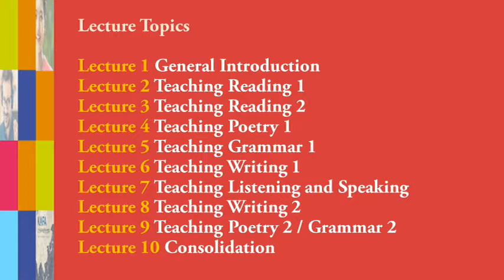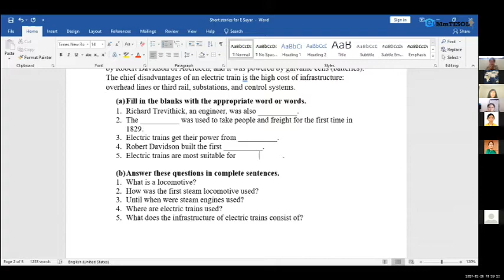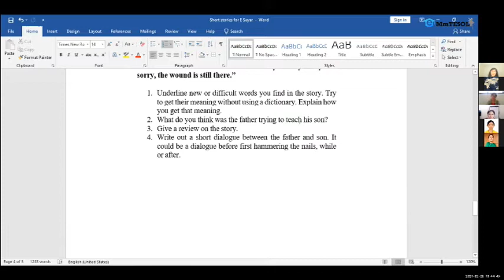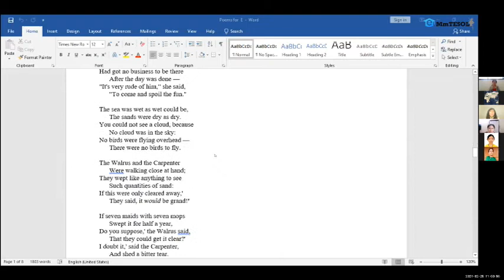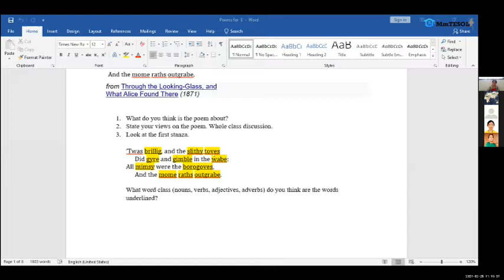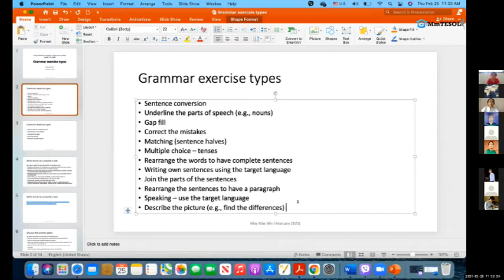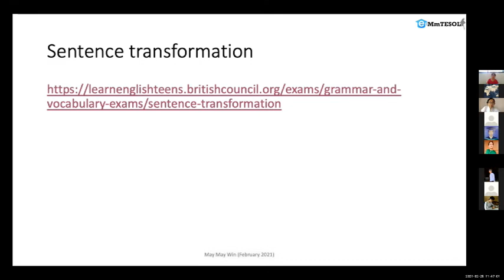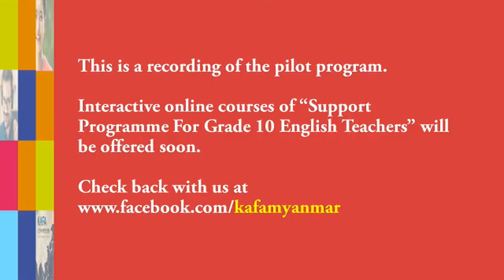Grade 10 - Lecture 9.mp4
Support Programme for Myanmar 10th Grade English Teachers

Lecture 9 - Teaching Poetry 2, Grammar 2